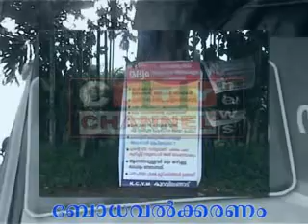AUG 18 PART 2